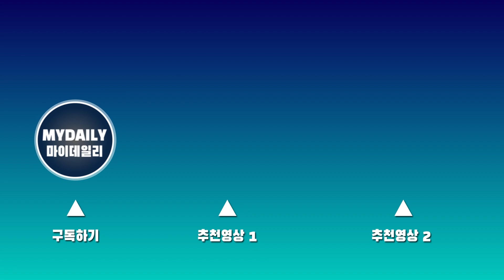임윤아·아이유·이유미·김혜윤 '시선을 빼앗는 사랑스러움'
25일 오후 서울 여의도 KBS홀에서 진행된 '제43회 청룡영화상' 시상식 레드카펫 포토월에 배우 임윤아, 이지은(아이유), 이유미, 김혜윤이 참석했다.